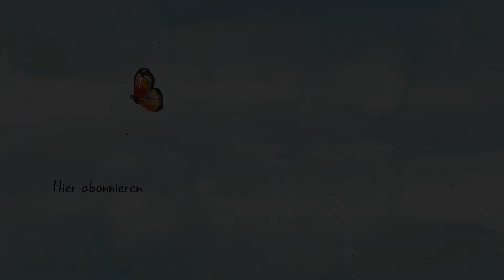Birnbaum pflanzen: So klappt’s (Anleitung)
Du möchtest einen Birnbaum pflanzen, weißt aber nicht, wie du am besten vorgehst? Dann bist du bei uns genau richtig. In diesem Video verraten wir, wie du beim Einpflanzen des Birnbaums richtig vorgehst und worauf man bei der Startdüngung und dem Pflanzloch achten sollte. Außerdem geben wir Tipps, was es bei der Birnbaum-Pflege zu beachten gilt und welche Jahreszeit zum Pflanzen geeignet ist.

🛒 In unserem Plantura Online-Shop findest du alles, was deine Pflanzen glücklich macht

🌿 Folge Plantura für noch mehr Pflanzenwissen auch auf unseren anderen Social Media Kanälen:

💡 Mit unserer Plantura App hast du die besten Pflanzen-Tipps immer griffbereit und kannst mit unserem Pflanzenscanner in nur einem Klick unbekannte Gewächse bestimmen:

📧 Oder melde dich hier zur Plantura Garten-Post an und erhalte in regelmäßigen Abständen spannende Tipps in dein E-Mail Postfach